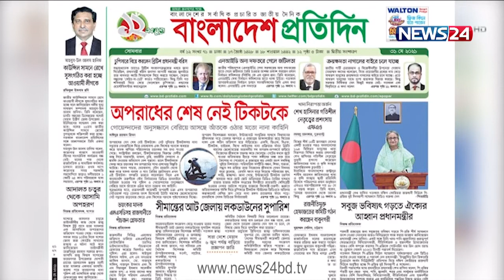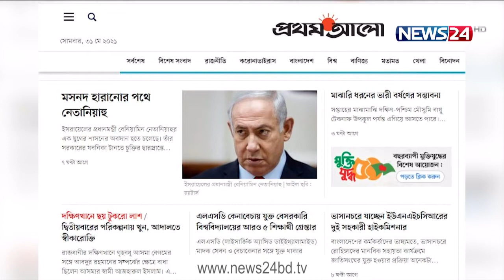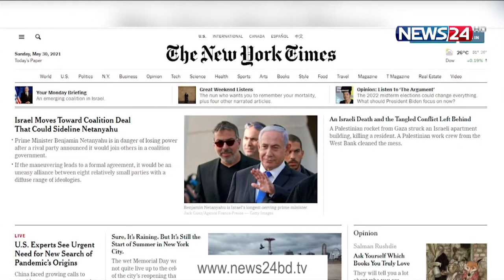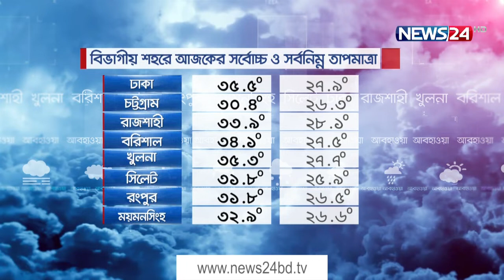Aj Shokaler Bangladesh || আজ সকালের বাংলাদেশ - 31st May, 2021 on NEWS24|| 31May.21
On Aired on NEWS24 on 31st May, 2021
Our other YouTube channels :
News24 Official Address:
NEWS24
371/A
Bashundhara Road
Block – D
Bashundhara Residential Area
Dhaka - 1229